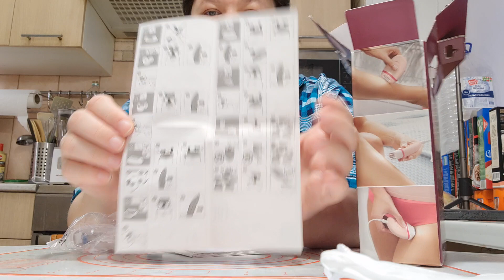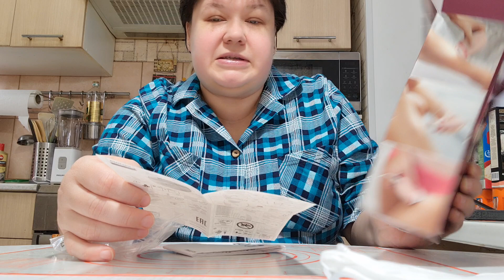НУЖНА ЛИ МНЕ ЭТА ШТУКА 🙈 РАСПАКОВКА МОЕГО ЭПИЛЯТОРА